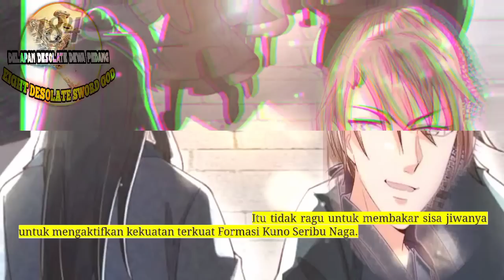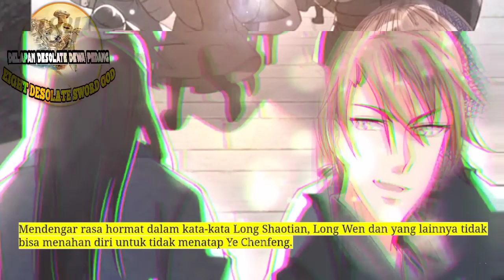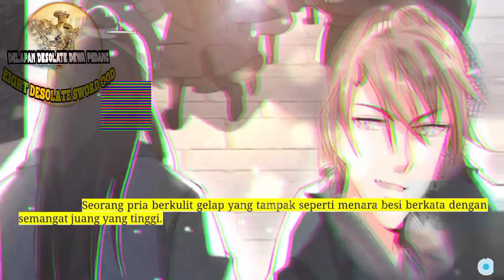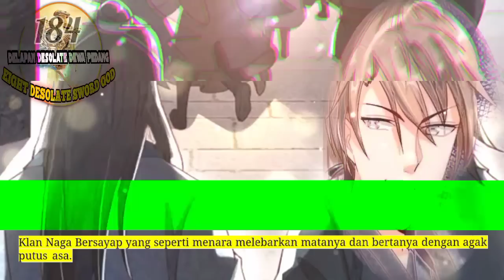Delapan Desolate Dewa Pedang season 184